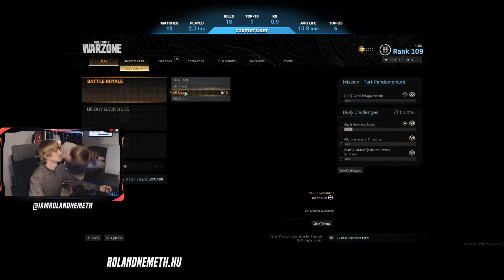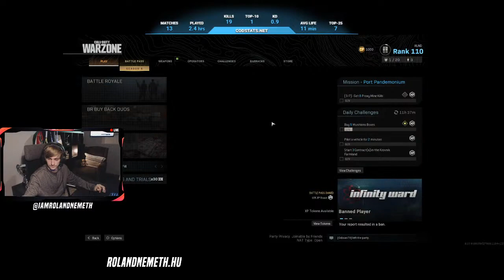Sub me Karen!!! I will not say it twice XD | COD | Season 6 Daaaamn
STREAMER PC:

Not builded … YET!
GAMER PC:

MOTHERBOARD: MSI B350 Tomahawk Arctic
CPU: AMD Ryzen 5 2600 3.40GHz (AM4)
RAM: Crucial 4GB/2666 Ballistix Sport LT DDR4 X 4
GPU: Gigabyte 2070 Triple-vent
SSD: Kingston 240GB A400 Series 2.5" SATA3
CASE: IN WIN
PSU: EVGA 600W 600 BR 80+ Bronze
MOUSE: SteelSeries Rival 650 wireless
KEYBOARD: CoolerMaster Hybrid
HEADSET: SteelSeries Arctis 5
SCREEN: LG 34GL750-B UltraWide , ACER KG271
FACECAM: Logitech C922 Pro Stream

VIDEO EDITOR:

MACBOOK PRO "13 RETINA & TOUCH BAR

I don't have unfortunately schedule yet because i am not a full time streamer.

Please share my channel with your FRIENDS and FAMILY i think they will enjoy the videos and streams as well as YOU do.

Do not feel bad to chat me while i am live, let's have some talk ;) You can do it in English, Hungarian, Russian and Spanish ;)

Have a good one Mate :)